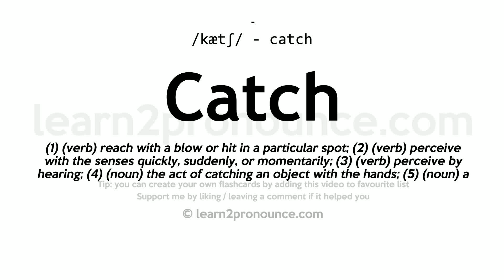Pronunciation of Catch | Definition of Catch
Catch pronunciation | How to pronounce Catch in English?
/kætʃ/
Meaning of Catch | What is Catch?
(1) (verb) reach with a blow or hit in a particular spot; (2) (verb) perceive with the senses quickly, suddenly, or momentarily; (3) (verb) perceive by hearing; (4) (noun) the act of catching an object with the hands; (5) (noun) a drawback or difficulty that is not readily evident; (6) (verb) suffer from the receipt of; (7) (verb) see or watch; (8) (verb) take hold of so as to seize or restrain or stop the motion of; (9) (verb) hear, usually without the knowledge of the speakers; (10) (verb) succeed in catching or seizing, especially after a chase; (11) (verb) to hook or entangle; (12) (verb) apprehend and reproduce accurately; (13) (noun) the quantity that was caught; (14) (noun) a restraint that checks the motion of something; (15) (verb) attract and fix; (16) (verb) capture as if by hunting, snaring, or trapping; (17) (verb) detect a blunder or misstep; (18) (noun) the act of apprehending (especially apprehending a criminal); (19) (noun) a person regarded as a good matrimonial prospect; (20) (verb) attract; cause to be enamored; (21) (verb) catch up with and possibly overtake; (22) (verb) grasp with the mind or develop an understanding of; (23) (noun) a break or check in the voice (usually a sign of strong emotion); (24) (noun) a cooperative game in which a ball is passed back and forth; (25) (noun) a fastener that fastens or locks a door or window; (26) (noun) anything that is caught (especially if it is worth catching); (27) (verb) become aware of; (28) (verb) be struck or affected by; (29) (verb) be the catcher; (30) (verb) cause to become accidentally or suddenly caught, ensnared, or entangled; (31) (verb) check oneself during an action; (32) (verb) contract; (33) (verb) delay or hold up; prevent from proceeding on schedule or as planned; (34) (verb) discover or come upon accidentally, suddenly, or unexpectedly; catch somebody doing something or in a certain state; (35) (verb) get or regain something necessary, usually quickly or briefly; (36) (verb) reach in time; (37) (verb) spread or be communicated; (38) (verb) start burning; (39) (verb) take in and retain;
What is Catch | Catch meaning and definition?